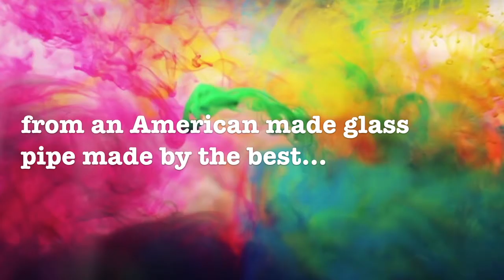If I Were A Nug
Choose wisely, little nug.